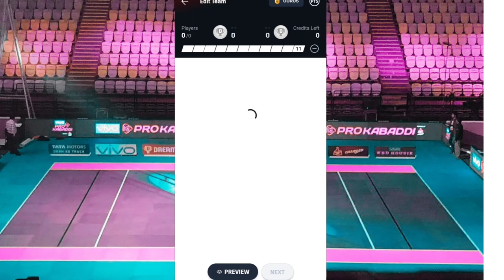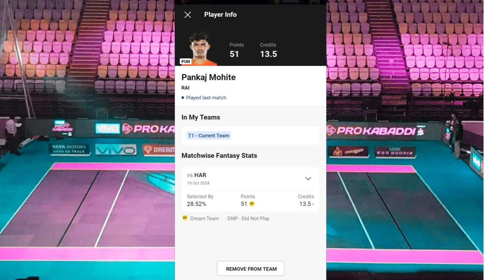PUN vs PAT Kabbadi Dream 11 Prediction|PUN vs PAT Kabbadi Dream 11 Grand League|Pro Kabbadi League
pune vs patna
pun vs pat dream 11
pun vs pat pro kabbadi match
pun vs pat pro kabaddi prediction
pun vs pat Kabbadi match
pun vs pat kabaddi dream11 prediction today  match.                                                                     pun vs pat pro kabaddi live
pun vs pat kabaddi scorecard                              pun vs pat scorecard                                              pun vs pat live                                                          pun vs pat paying 7
today kabaddi match dream 11 team.            pun vs pat dream 11 team                                     pun vs pat my 11 circle team.                               pun vs pat kabaddi prediction                              pun vs pat kabaddi highlights                               pun vs pat pro kabaddi match highlights           pun vs pat kabaddi live                                         pro kabaddi prediction today match                pro kabaddi prediction toda
pun vs pat kabaddi 2024
puneri paltan vs patna pirates
puneri paltan vs patna pirates dream 11
puneri paltan vs patna pirates kabbadi                              puneri paltan vs patna pirates 2024 highlights
puneri paltan vs patna pirates 2024                                                                puneri paltan vs patna pirates prediction
puneri paltan vs patna pirates season 11                                                                 puneri paltan vs patna pirates 2024 highlights                                                              puneri paltan vs patna pirates dream 11 prediction
puneri paltan vs patna pirates head to head